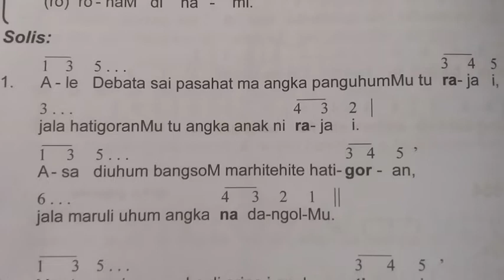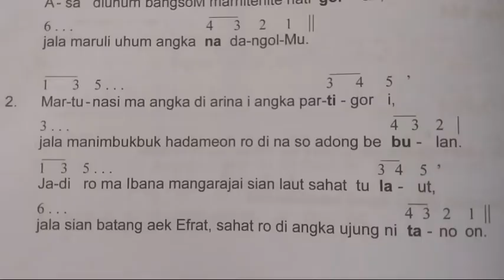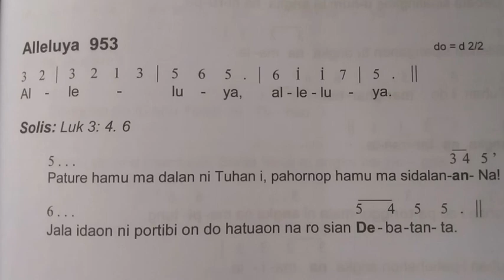MAZMUR HARI MINGGU ADVEN KEDUA (BATAK TOBA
O Debatanghu Ho Parholong roha
Sai asi do rohaM di hami